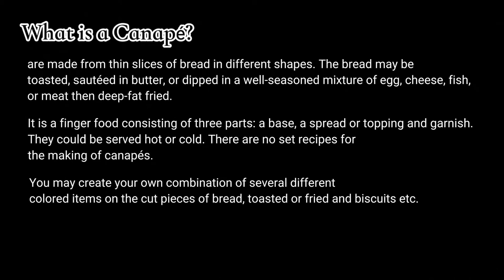How to make Canapés (for school purposes only)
Canapé - are made from thin slices of bread in different shapes. The bread may be
toasted, sautéed in butter, or dipped in a well-seasoned mixture of egg, cheese, fish,
or meat then deep-fat fried. It is a finger food consisting of three parts: a base, a spread
or topping and garnish. They could be served hot or cold. There are no set recipes for
the making of canapés. You may create your own combination of several different
colored items on the cut pieces of bread, toasted or fried and biscuits etc. The larger
canapés are termed as ZAKUSKIS after the Chef Zakuski.

Canapés – bite-size open faced sandwiches consist of tiny portions of food presented on
bases of bread, toast, or pastry easily handled and eaten.

CANAPÉS CONSISTS OF THREE PARTS

1.Base – holds the spread and garnish. Crackers and toasts are firmer and give a pleasing
texture and crispness to the canapé. Suggestions for canapés bases are:
Bread cutouts Toast cutouts Crackers

2. Spread - placed on top of the base so the garnish sticks to it without falling off.

Three types of spreads:
Butter or Margarine
Chicken Spread
Tuna Spread

a.) Flavored butter – made from softened butters with flavorings.
b.) Flavored Cream
Cheese-made from flavored butters, except cream cheese substituted for the butter.
Mixture of cream and butter can be used.
c.)Meat or Fish salad spreads – made from finely chopped meat or fish that are spreadable. Seasons should be checked carefully to
make the spread more stimulating to the appetite.

3. Garnish – any food item or combination of items placed on top of the spread which
usually gives color, design, and texture or flavor accent to the canapé.

Food items used to decorate canapés
a.) Vegetables, pickles, and relishes
Radish slices, Parsley, Pickled onions, Pickles, Tomatoes, Asparagus tips, Olives etc.
b.) Seafoods
Smoked Fish, Smoked Salmon, Shrimp, Caviar, Tuna flakes, Sardines etc.
c.) Meats
Ham, Salami, Roast Beef, Chicken or Turkey
d) Cheese, hard cooked egg slices